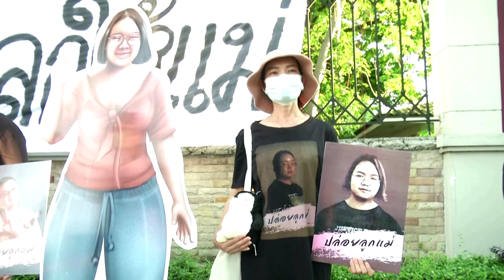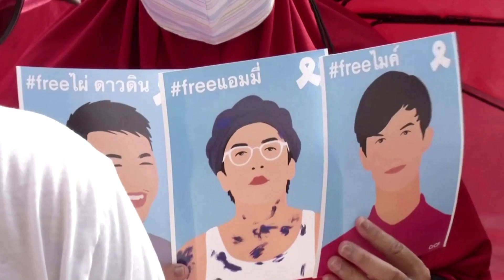Thai mothers fight for their jailed children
Sureerat Chiwarak sat with calm resolve in front of a Bangkok court as her head was shaved in a protest to support her activist son, jailed for weeks without bail on criminal charges of insulting Thailand's powerful king.